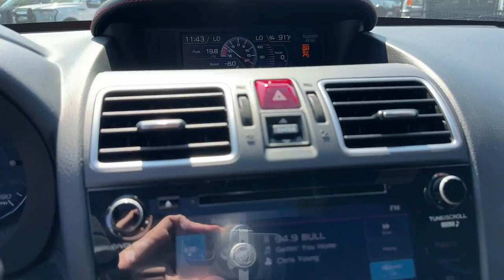2021 Subaru WRX Newnan, Atlanta, Carrollton, LaGrange, Peachtree City 2C40445A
WR Blue Pearl Used 2021 Subaru WRX STi Limited available in 695 Bullsboro Drive, Newnan, Georgia at Southtowne Chevrolet Buick GMC Cadillac. Servicing the Newnan, Atlanta, Carrollton, LaGrange, Peachtree City, GA area.

Southtowne Chevrolet Buick GMC Cadillac
695 Bullsboro Drive

**NO ACCIDENTS AUTOCHECK **LOCAL TRADE-IN **FULLY SERVICED BY A FACTORY TRAINED TECHNICIAN 4-Wheel Disc Brakes Blue Footwell Illumination Kit Exterior Parking Camera Rear harman/kardon Speakers Navigation System Power driver seat Power moonroof RECARO Performance Design Heated Frt Bucket Seats Remote keyless entry Spoiler Wheels: 19 x 8.5 Machined Finish Aluminum Alloy. 2021 Subaru WRXbrbr**Price Includes Southtowne Trade Assistance of $1000.00 (Must trade a 2009 or newer vehicle to qualify) and GM Financial incentive of $1000.00 (Must finance with GM Financial to qualify) Prices do not include government fees which include tax tag title and WRA (Warranty Rights Act) fees. All prices specifications and availability subject to change without notice. See dealer for most current information. **Consumer must refer to this ad to receive discounted pricing**Employees and their family members are excluded from special pricing discounts**brSouthTowne is a family owned and operated full-service dealer serving the communities of Newnan Peachtree City Carrollton Griffin LaGrange Columbus Union City Morrow Riverdale Fayetteville and the rest of Greater Atlanta for more than 25 years. We are 100% committed to ensuring this will be the most pleasant car-buying and ownership experience youve encountered. We look forward to the opportunity to earn your business. SouthTowne: Your Dealer For Life! **Consumer must print and present prior to purchase for discounted price.brAwards:br  * ALG Residual Value Awards Residual Value Awards